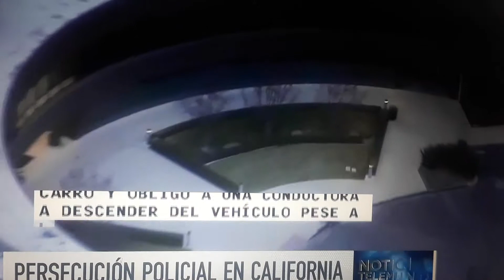Persecucion policial en California .